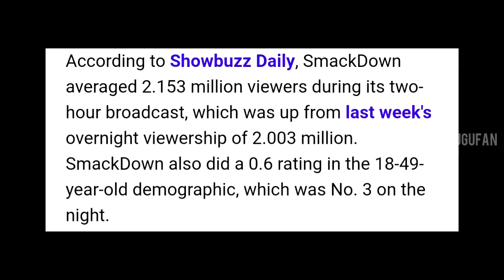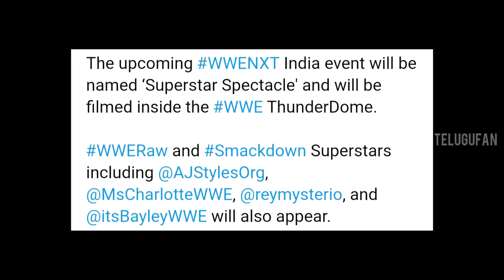Roman and Owens rivalry END ! Aj styles vs triple h ? Wrestlemania cancel ? Raw preview highlights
1) Smackdown viewership of this week
2) WWE Wrestlemania 37,38,39 Update
3) Monday night raw preview highlights in telugu
4) Drew McIntyre Corona positive update
5) 4 possibilities of ending Roman Reigns and Kevin Owens rivalry